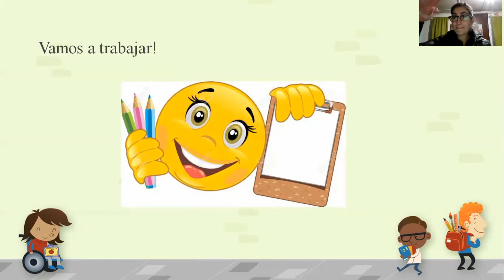1° Básico. Guía N°14 "Chile en el mapa"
En este video se muestra la ubicación de Chile en el mapa y sus límites.
Orientado a estudiantes de 1° Básico